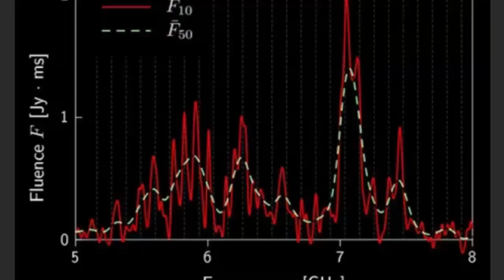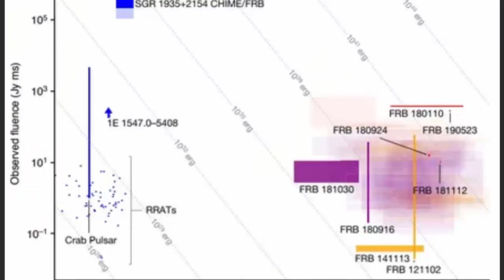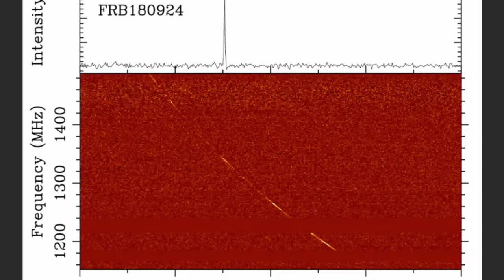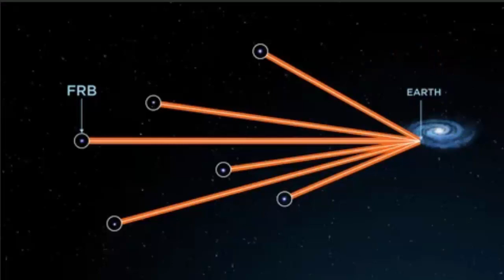FRB: Сигналов много - более 1600 !!! И ничего не понятно!